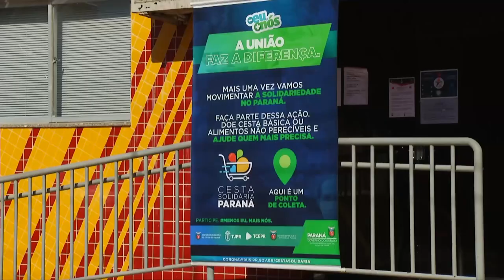Paraná vive campanha “Cesta solidária!